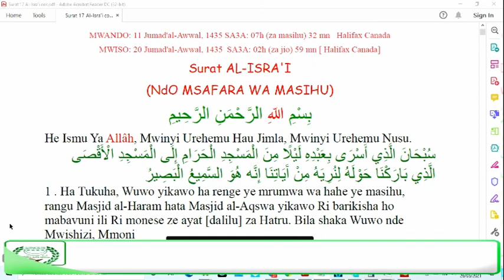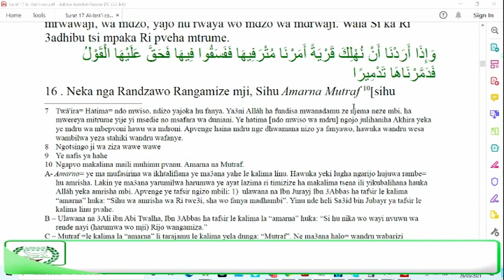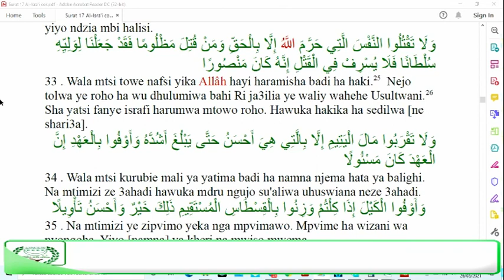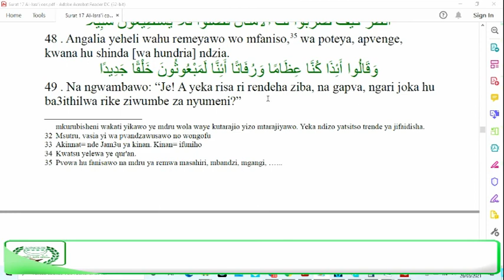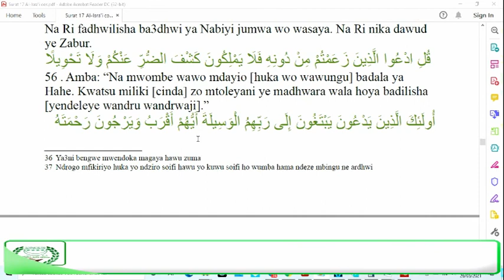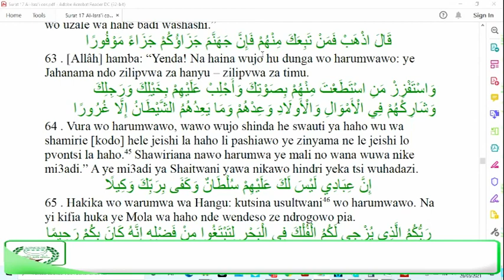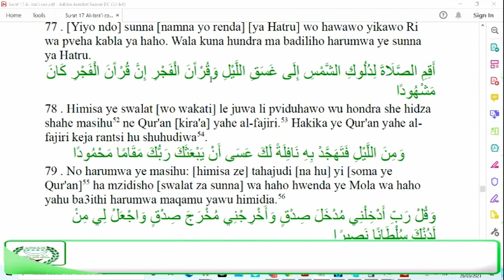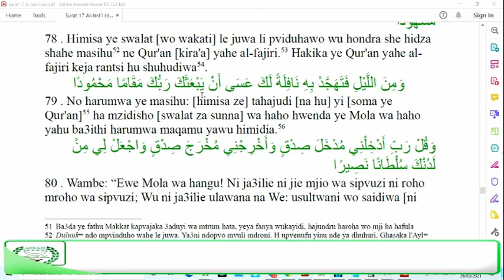17 الإسراء Al-Isra'i (Hussein Andy & Abu Ibrahim al-Qamari)